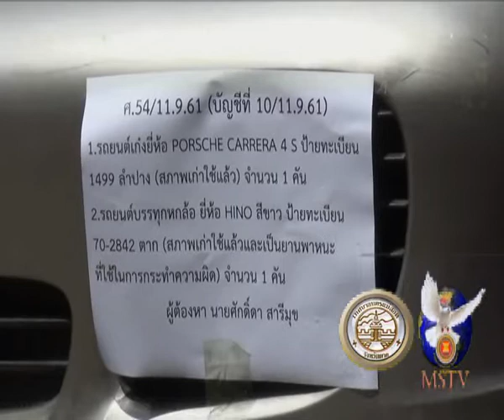13 09 61 ด่านศุลกากรแม่สอดแถลงข่าวขยายผลการจับกุม ผู้ร่วมขบวนการลักลอบนำเข้ารถหรู จ ตาก